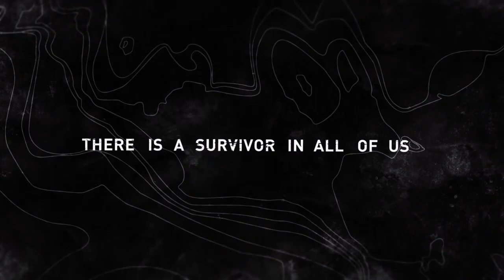Tomb Raider - Reborn Trailer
Lara Croft swings into stores March 5th